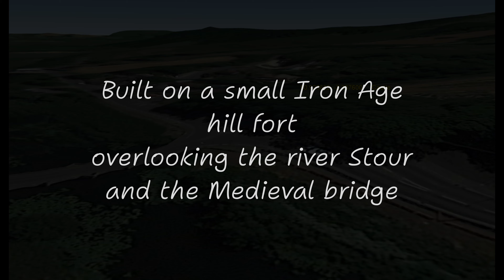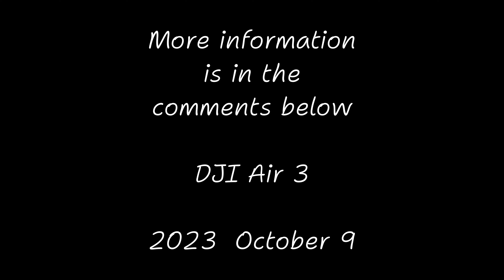STURMINSTER NEWTON CASTLE - 2023 OCT 9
Ruins of a 14th CENTURY MANOR HOUSE built on an iron age hill fort overooking the river Stour and the medieval bridge.